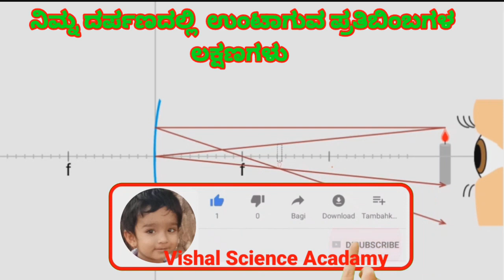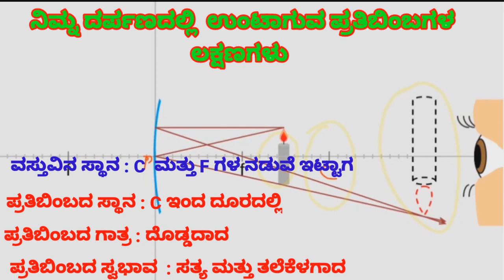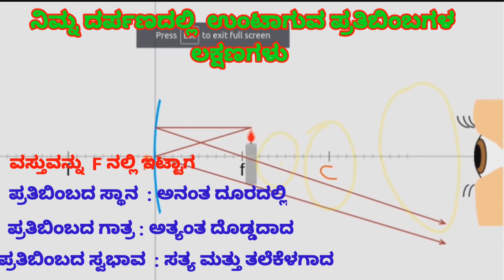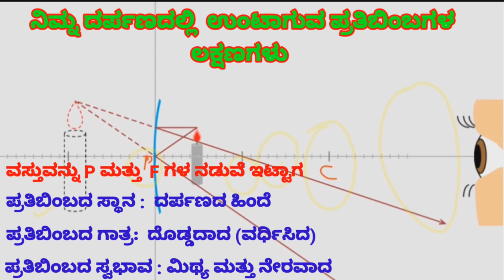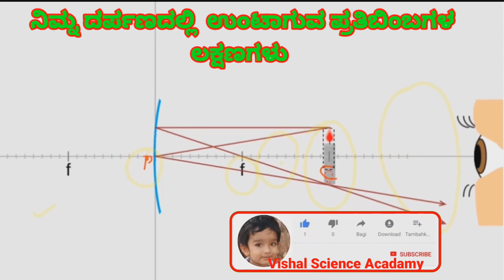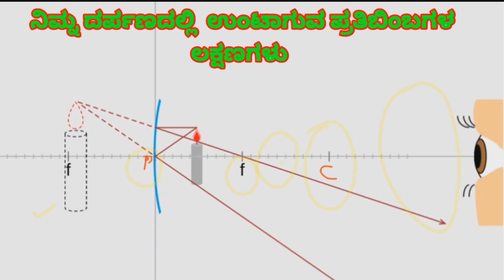ಬೆಳಕು : ಪ್ರತಿಫಲನ ಮತ್ತು ವಕ್ರೀಭವನ ನಿಮ್ನ ದರ್ಪಣದಲ್ಲಿ ಉಂಟಾಗುವ ಪ್ರತಿಬಿಂಬಗಳ ಲಕ್ಷಣಗಳು light reflection!